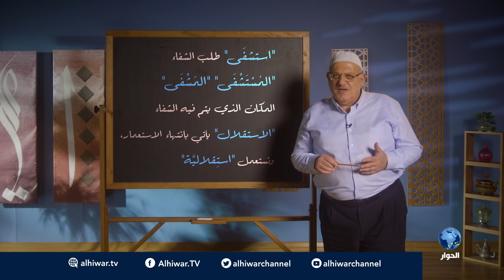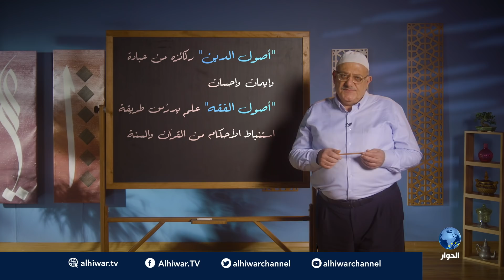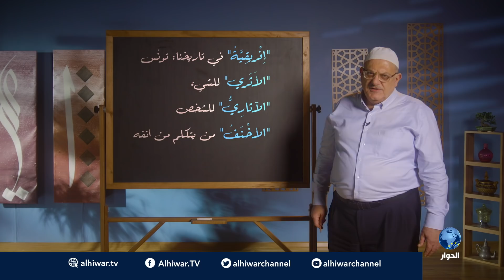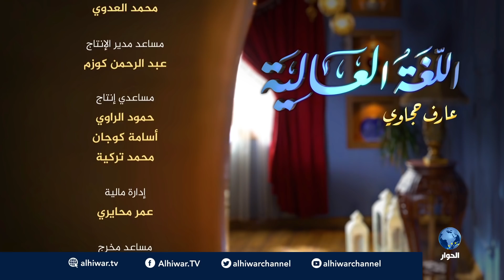اللغة العالية مع عارف حجاوي | الحلقة 19: الغين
لماذا رفضنا البليون؟ وما الفرق بين أصول الدين، وأصول الفقه؟ وما العلاقة بين التوأم والوئام؟ أحدثكم عن الزباء وكيف خدعها قصير، وتبلغ بي الجرأة أن أحاول فك لغز من ألغاز الكتابة العربية.. نعم سأحاول أن أوضح بعض قواعد كتابة الهمزة. وأحدثكم عن مئة شيء آخر.

اللغة_العالية مع عارف حجاوي - الحلقة 19.